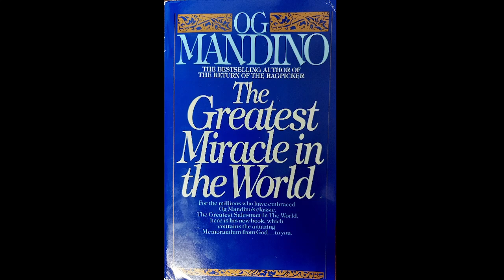Og Mandino, The Greatest Miracle in the World ("The God Memorandum")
I first came upon this book in jail. I had heard of Og Mandino, but I knew nothing about him and had read nothing he had written. A fellow inmate insisted that I read it.

It was a great story, but when I came to the God Memorandum, it was a profound moment. Tears had welled up in my eyes, and I swore that this would be the first recording I made when I was released from jail.

On Thanksgiving Day, I am now making good on that promise. May it bring hope to you as it did to me in my darkest hour.